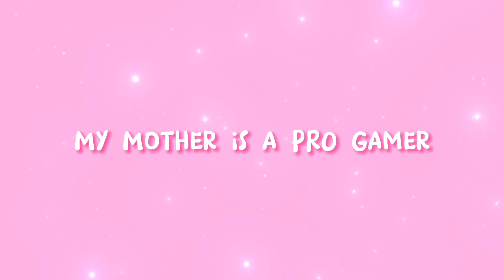Identity V | Partida tranquila vs partida caótica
Ooi, gente! Aqui é a Mad e eu tô aqui pra lembrar vocês de dar like no vídeo pra ajudar a gente :)
Ah, e também, não esqueçam de visitar os canais dos nossos amiguinhos que estão ali embaixo.

🍥 Nosso servidor no Discord está crescendo. Se quiser fazer parte dele também para jogar e interagir com a gente, clique aqui:

🍥 Vocês também podem entrar no servidor 𝐈𝐝𝐞𝐧𝐭𝐢𝐭𝐲 𝐕 𝐁𝐫𝐚𝐬𝐢𝐥, é um server muito bem monitorado e dedicado ao jogo! Vale a pena entrar:

𝐒𝐞𝐣𝐚𝐦 𝐛𝐞𝐦 𝐯𝐢𝐧𝐝𝐨𝐬 𝐚𝐨 𝐜𝐚𝐧𝐚𝐥 𝐌𝐲 𝐌𝐨𝐭𝐡𝐞𝐫 𝐢𝐬 𝐚 𝐏𝐑𝐎 𝐆𝐚𝐦𝐞𝐫!
Com vídeos semanais, o canal é apresentado por Madnesz e Joy e tem como objetivo compartilhar de uma forma simples e direta videos com dicas para o game Identity V, além de funny moments e lives todos os dias da rank das 15h as 17h para nos divertirmos, conversarmos e sofrermos com aleatórios. Queremos inspirar jogadores de Idv através de nosso conteúdo e mostrar nossa própria evolução com estratégias que possam ajudar nossos inscritos também.

🍬 𝐜𝐥𝐢𝐪𝐮𝐞 𝐧𝐨 𝐥𝐢𝐧𝐤 𝐚𝐛𝐚𝐢𝐱𝐨 𝐩𝐚𝐫𝐚 𝐯𝐞𝐫 𝐧𝐨𝐬𝐬𝐨𝐬 𝐨𝐮𝐭𝐫𝐨𝐬 𝐯𝐢𝐝𝐞𝐨𝐬!

🍬 𝐯𝐞𝐣𝐚𝐦 𝐭𝐚𝐦𝐛𝐞𝐦 𝐨𝐬 𝐜𝐚𝐧𝐚𝐢𝐬 𝐝𝐨𝐬 𝐧𝐨𝐬𝐬𝐨 𝐚𝐦𝐢𝐠𝐮𝐢𝐧𝐡𝐨𝐬!